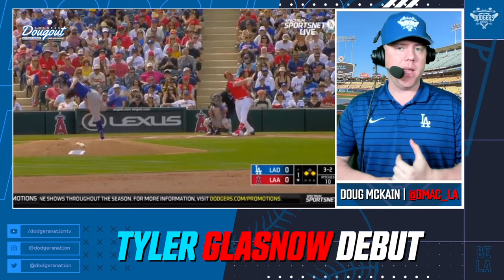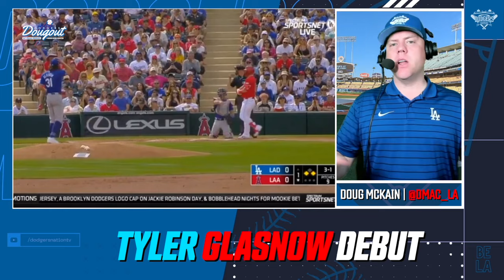Tyler Glasnow Dodgers Debut Highlights, Breakdown, Starting in Korea, Glasnow Reacts to Start & More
Follow Doug McKain on X, Instagram, and TikTok: @DMAC_LA.